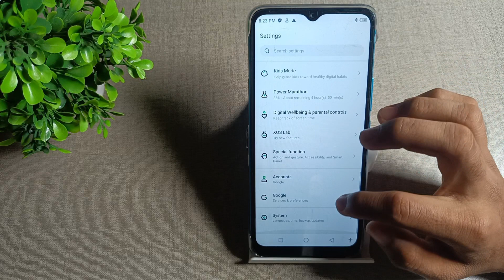how to change language in infinix Smart 6 mobile